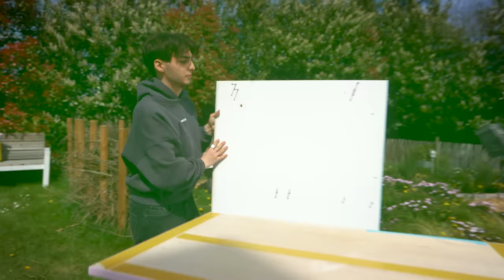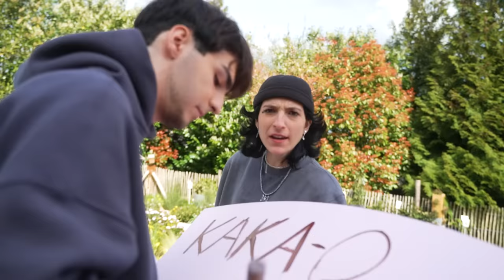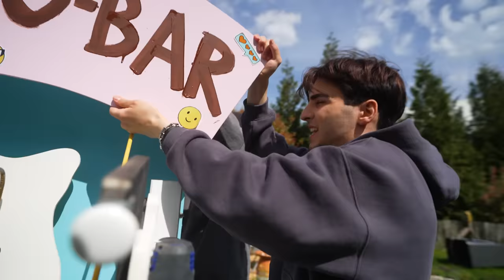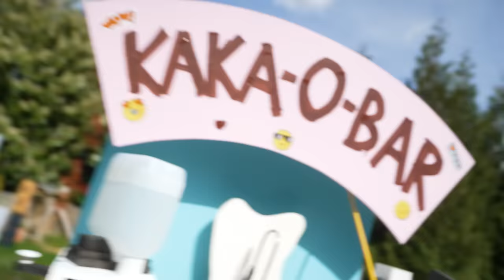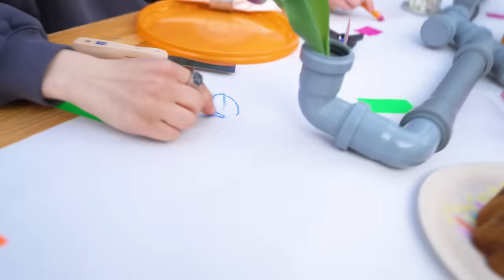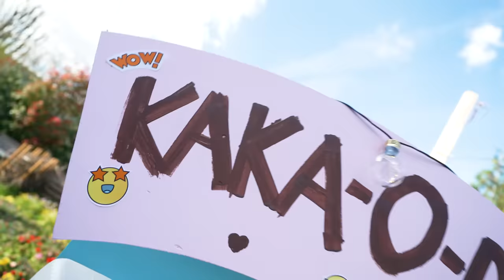Allerbeste Überraschungsparty mit Shirli, Emir, Seltix und Jessie 🎁 | MACH MAL mit OBI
Was kommt dabei raus, wenn Shirli, Emir und Seltix eine Überraschungsparty planen?🤔 Na klar! Das verrückteste Geburtstagsgeschenk, das ihr jemals gesehen habt!😍 Der absolute Traum für unsere kakaoverrückte Jessie. Schaut euch doch was für euer nächstes großes Fest ab und überrascht eure Gäste mit einer DIY-Party! 🎁

Mach Mal mit OBI! Jeden Freitag um 14:00 Uhr zeigen dir HeyMoritz, Julia Beautx und viele andere Creator coole Ideen zum Selbermachen!

Ihr wollt noch mehr?